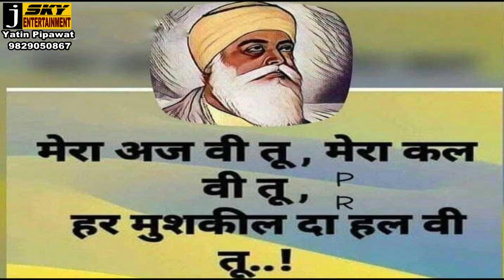सिंधी समाज के लालचंद तिलोकानी का निधन